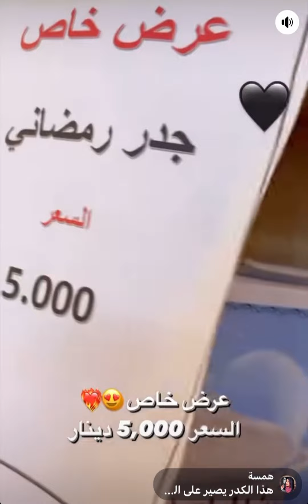تخفيضات وعروض خاصه سنتر حي اور بغداد شارع 600يوجد خدمه توصيل